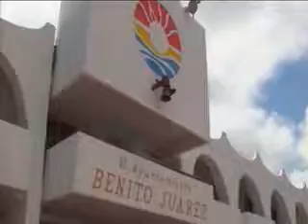Analizan una iniciativa para la construccion de cinco reclusorios